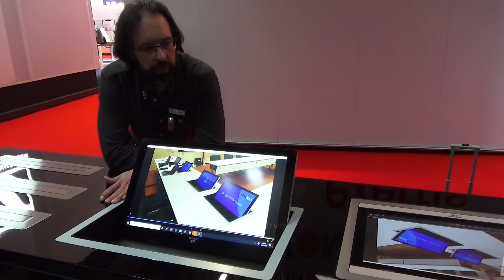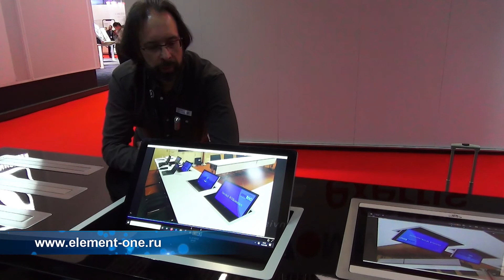Element One Turnis 220 FullHD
Мониторы серии Turnis не имеют моторизованного привода и переводятся в рабочее положение рукой. Это решение подходит для столов Президиума, центров управления, учебных аудиторий любого уровня.